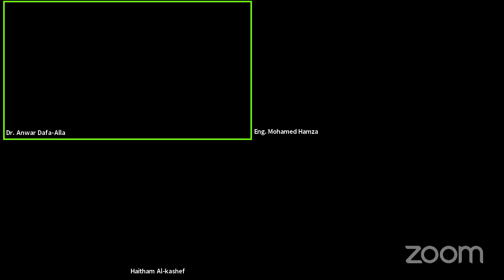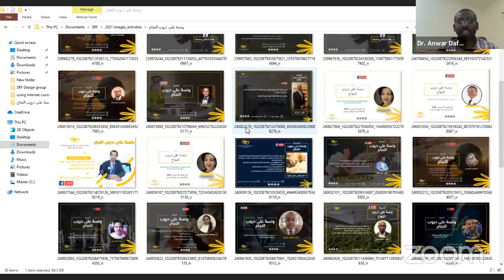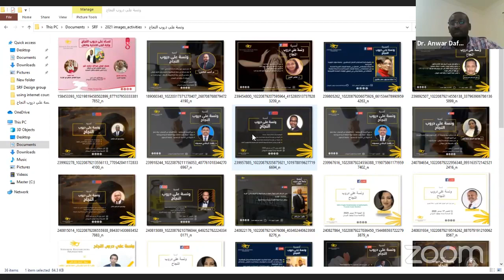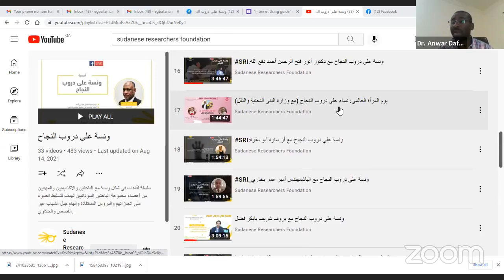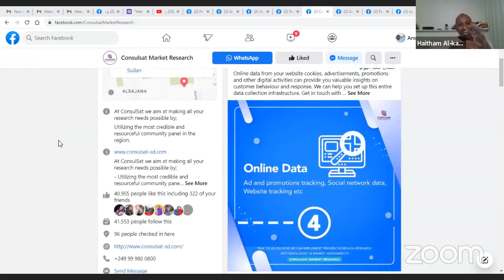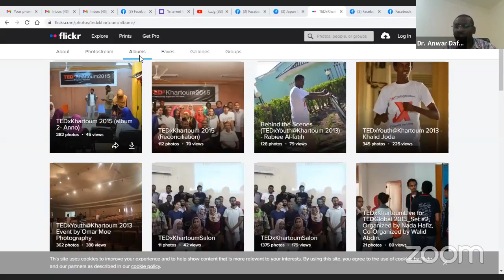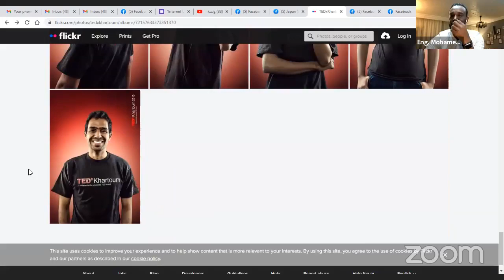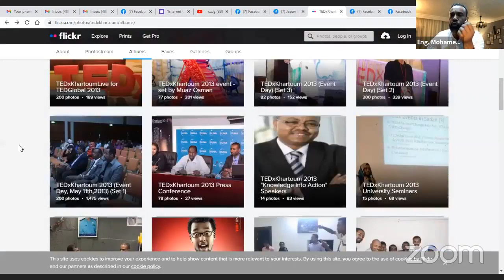ونسة على دروب النجاح مع أ. محمد حمزة، رائد أعمال، مستشار ومطور أعمال في بحوث التسويق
ونسة على دروب النجاح مع أ. محمد حمزة
مستشار ومطور أعمال،
مستشار استراتيجي
خبير بحوث التسويق